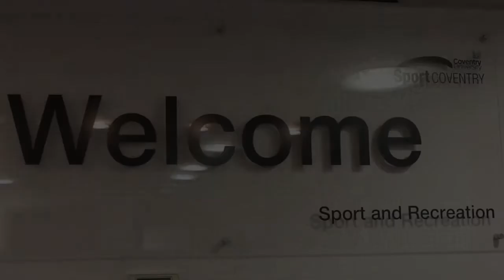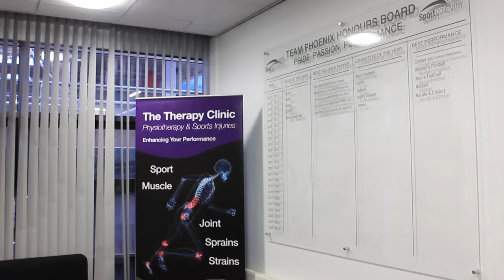Stefan and Pavel - studying at Coventry University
Hear Stefan and Pavel from Bulgaria talking about Automotive Engineering, the Sports Centre and their experience at Coventry University.